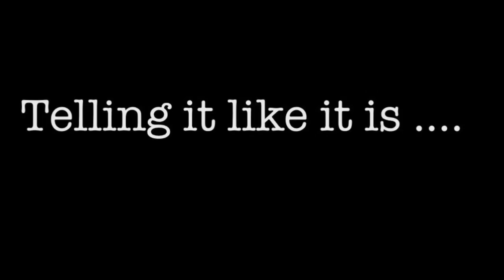Telling it like it is...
Hello!!, welcome back to my channel!, this video is purely a bit of just having a jam sesh with me myself and I!, If you enjoy click that like and subscribe button! :)

P.S. EDITING WILL GET BETTER!